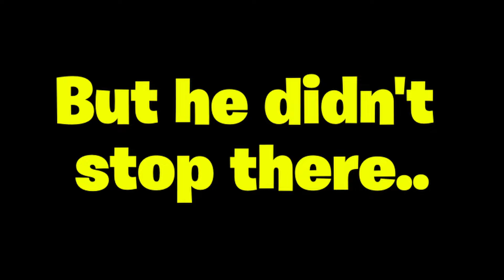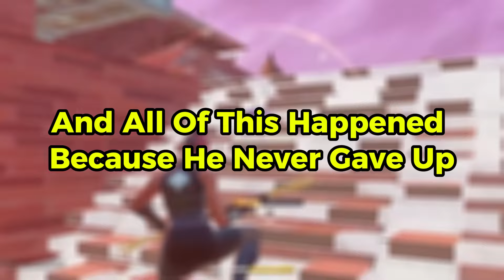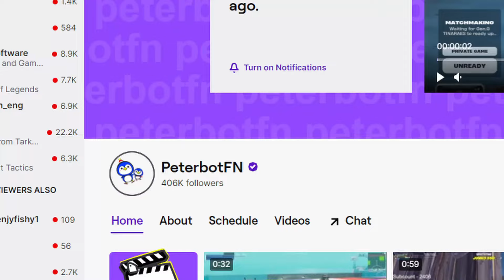Console Kid To FNCS Winner - The Rise of Peterbot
The Story of Peterbot
The Evolution of Peterbot

Similar to The Story Of Clix - Fortnite Kid to superstar

Credits to: AussieAntics
Credits to: Peterbot
Credits to: Fortnite
Credits to: Tru North Gaming
Credits to: Flushy15